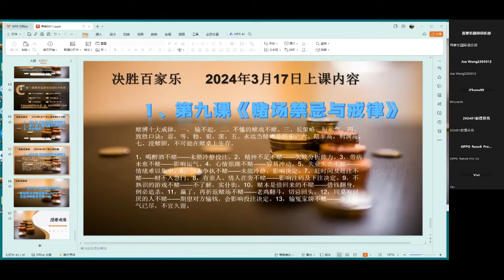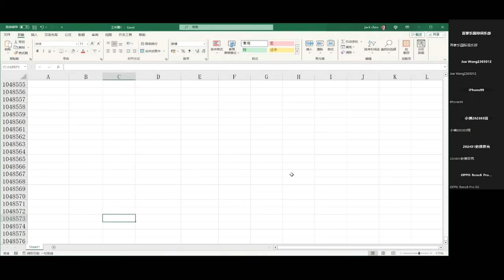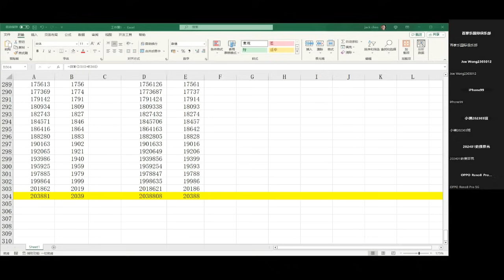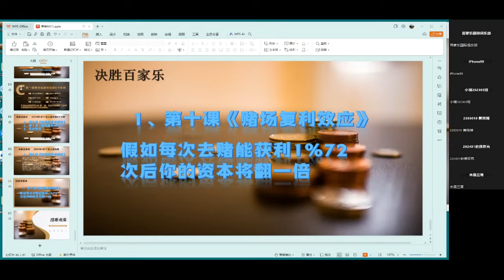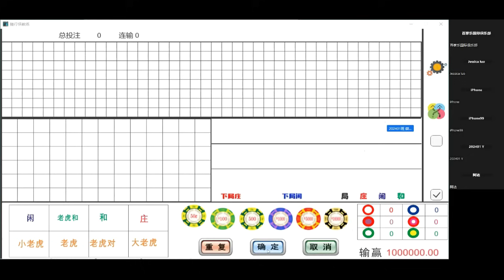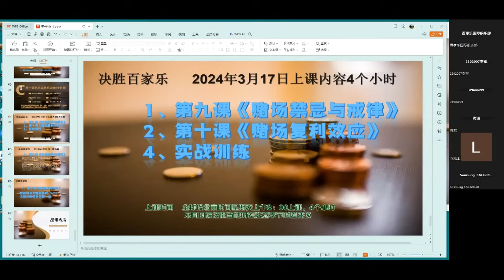决胜百家乐 培训上课片段 十赌九赢 百家长期赢利 微信：duxingxiajack